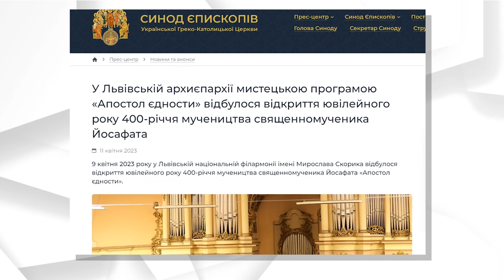Новини УГКЦ / Головне в житті Церкви за 7-13 квітня 2023 / Дайджест ⚡️7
Українська Греко-Католицька Церква (УГКЦ) — Східна Католицька Церква, яка перебуває в повній єдності з Апостольським Престолом. За кількістю своїх вірних (понад п’ять з половиною мільйона) вона є найбільшою у світі з усіх 23 Східних Церков у католицькій спільноті та другою після Латинської Церкви. Її очолює Верховний Архиєпископ Києво-Галицький Блаженніший Святослав. УГКЦ, за чинним законодавством Католицької Церкви, — Церква свого права (Ecclesia sui juris). У неї є власний обряд, який походить із Константинопольської традиції, та вона зберігає літургійну, богословську, духовну і дисциплінарну спадщину цієї традиції в культурі та історичних обставинах свого народу. Як одна з частин давньої Київської Церкви, УГКЦ прагне відновлення її первісної єдності. У суспільному і громадському житті своїх вірних обстоює право українського народу на свою незалежну соборну державу та становлення в ній зрілого громадянського суспільства; реалізує велику кількість благодійних і громадських проєктів в Україні та поза її межами.

УГКЦ має безперервну ієрархічну спадкоємність від часу офіційного Хрещення Русі-України та становлення на її території церковної структури. Новий період у її багатовіковій історії розпочинає 1596 рік, коли в Бересті (тепер Білорусь) на церковному Соборі було проголошено відновлення повної єдності з Римським Престолом. Ця подія ввійшла в історію під назвою «Берестейська унія».

Згідно з угодами Берестейської унії, богослужіння, церковна організація й обряди в Унійній Церкві залишилися такими, якими були до унії. Церква підпорядкувалася Папі Римському та прийняла католицькі догмати про сходження Святого Духа від Отця і Сина (filioque) та про чистилище, які в ті часи становили головні розбіжності між Православною та Католицькою Церквами.

Унаслідок трьох поділів Речі Посполитої Київську митрополію Греко-Католицької Церкви було розділено на дві частини: на землях, що відійшли до Російської імперії, унію в 1838 році ліквідували. Проте Австрійська імперія проводила політику сприяння унійним процесам, тому що УГКЦ відігравала консолідаційну роль в українському суспільстві та сприяла розвитку культурно-освітнього життя.

Розквіт УГКЦ припадає на XIX століття. Провідною постаттю греко-католицького руху в першій половині ХХ століття був львівський митрополит Андрій Шептицький. Із встановленням радянської влади на західноукраїнських землях влада офіційно ліквідувала УГКЦ — і Церква існувала лише в підпіллі. Аж у 1989 році, за горбачовської перебудови, УГКЦ вийшла з підпілля.

27 червня 2001 року під час апостольського візиту в Україну папа Іван Павло ІІ проголосив 28 осіб блаженними Церкви. Це єпископи, священники, монахи й монахині та один мирянин, більшість із яких зазнали страждань і прийняли мученицьку смерть за віру в часи комуністичного та нацистського переслідувань.

Серед найбільш знакових постатей УГКЦ є Митрополит Андрей Шептицький (1865–1944), Патріарх Йосиф Сліпий (1892–1984) та Блаженніший кардинал Любомир Гузар (1933–2017).

УГКЦ завжди значну увагу приділяла освіті та вихованню молоді. У минулому Церква була головним носієм освіти серед українців. Одразу після її виходу з підпілля було відновлено діяльність багатьох церковних навчальних закладів. Нині УГКЦ має десять єпархіальних і між’єпархіальних духовних семінарій, половина з яких розташовані на терені України.

Найвищим керівним органом Церкви є Синод Єпископів УГКЦ, до складу якого входять 43 єпископи з 11 країн світу. Синод Єпископів є найвищим законодавчим, судовим і керівним органом Церкви. Основним принципом синодального устрою є колегіальність.

У наш час знаковими стали Синоди Єпископів УГКЦ 2002 року, учасники якого однодушно підтвердили курс на утвердження патріаршого устрою УГКЦ, та 2004-го, який прийняв рішення про повернення осідку Глави УГКЦ до Києва.

Поширюйте відео!

Україна молиться!